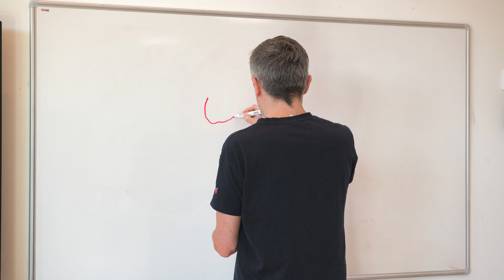Lekcja historii i sztuki z Jackiem Kaczmarskim 2023 - zapowiedź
Wejdź na stronę 10. edycji konkursu "Lekcja historii i sztuki z Jackiem Kaczmarskim"